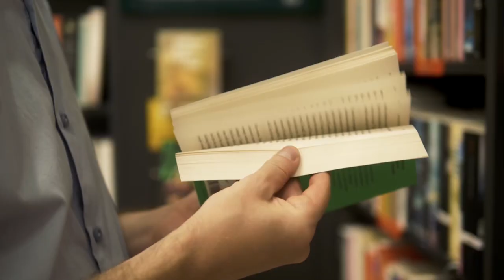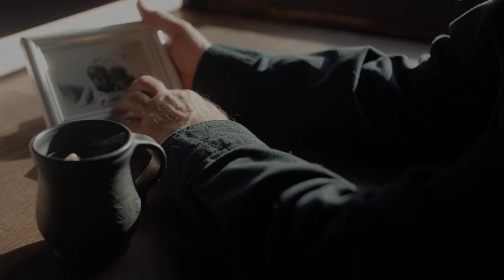Conned Trailer : Documentary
Feature Documentary: CONNED
Created by: Gini Graham Scott
Directed by: Alex Zinzopoulos & Jack M. F. Skyyler
Interviews from: Robert Newman, Brenda Heller,
Robert Hecker, Susan Downs, and Gini Graham Scott
Produced by: Changemakers Productions & Dear
Skyyler Productions